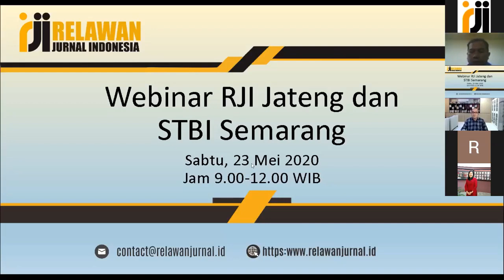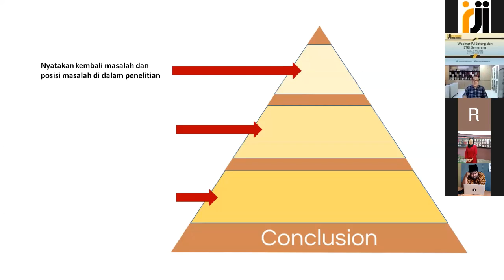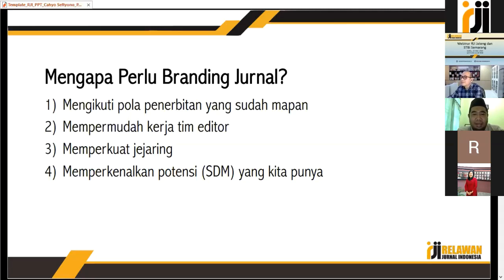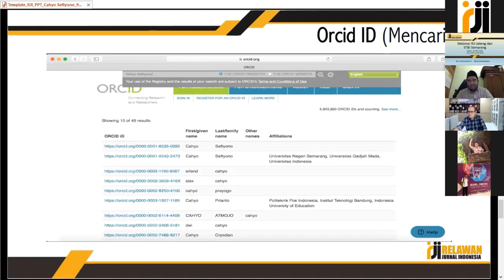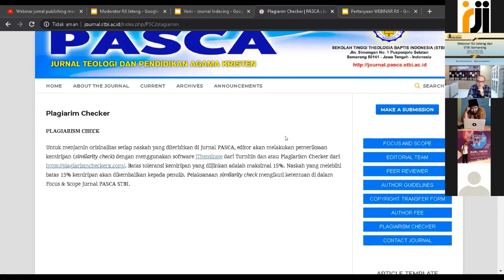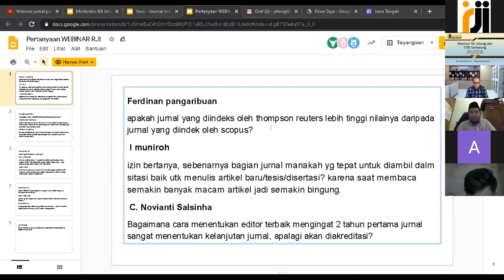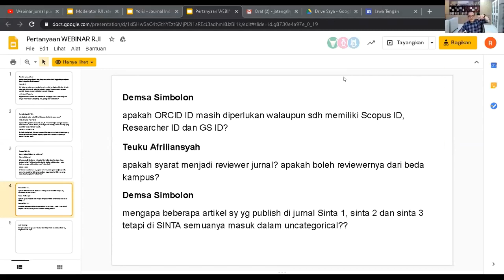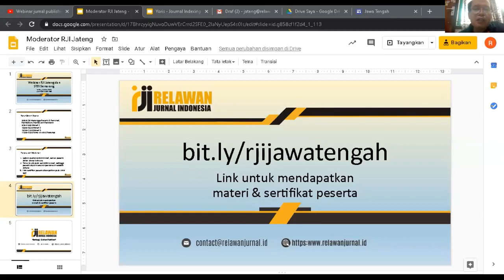Webinar Jurnal RJI STBI Semarang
Hari        : Sabtu
Tanggal  : 23 mei 2020
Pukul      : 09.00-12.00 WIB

Narasumber
Cahyo Seftyono, M.A (Review Article Inviting Editors and Reviewers)
Dr. Sonny Zaluchu (Scientific Writing)
Yoris Adi Maretta, M.Pd (Journal Indexing)

Moderator
Helmi Suyanto, S.AG